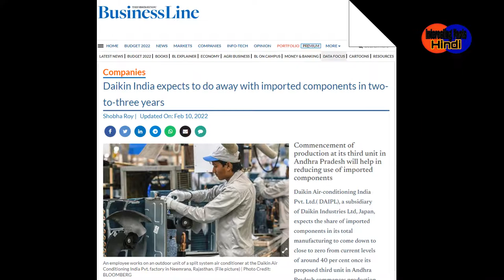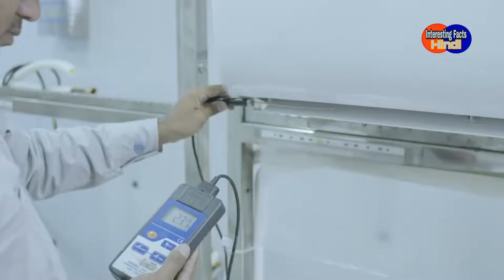Daikin to Set Up AC Component Manufacturing Plant in India to Reduce Use of Imported Components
According to Kuldeepak Virmani, Director & Senior Vice-President, Daikin third unit in Andhra Pradesh will help in reducing use of imported components from China. Daikin India, work on the plant commenced at the beginning of this month and commercial production is expected to start by September 2023.